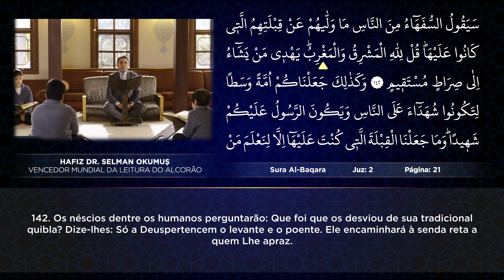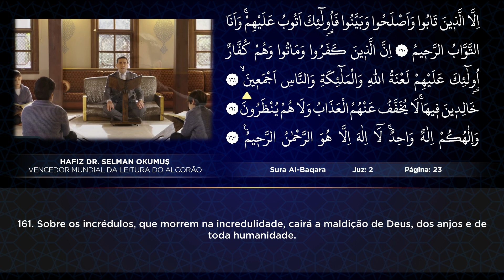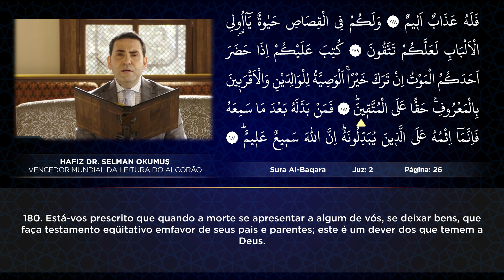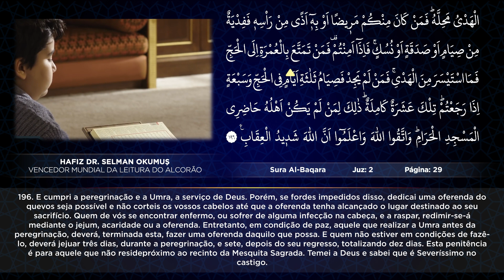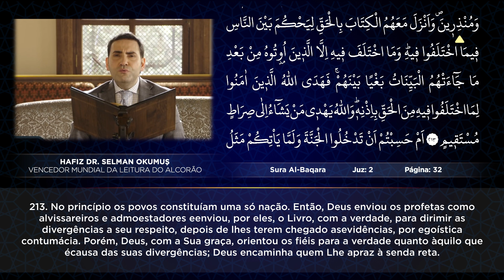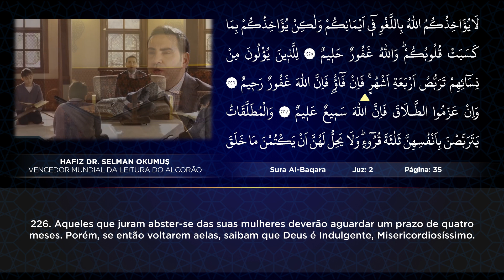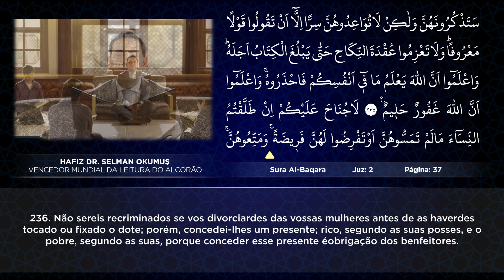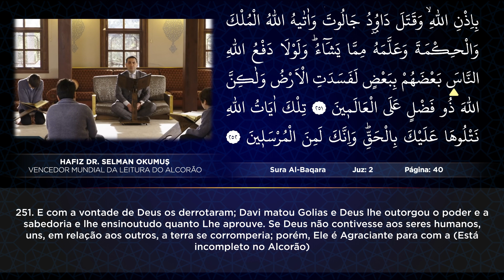Juz 2 | Recitação do Alcorão por Dr. Selman Okumuş